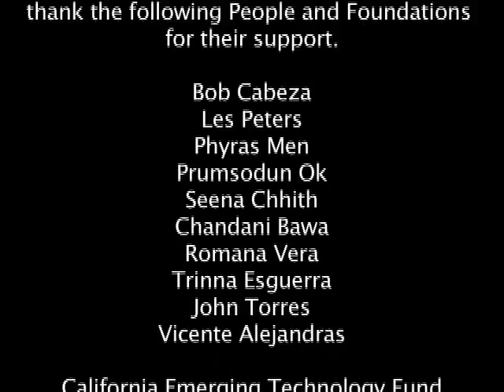We Have Faith In You